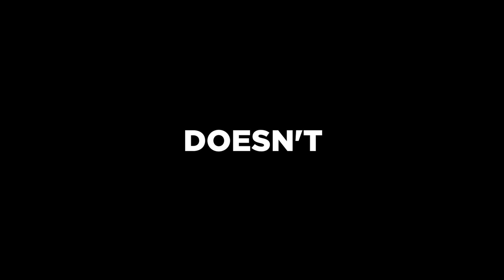SPACEMOB EXPANDS REACH INTO SPORTS PROGRAMMING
The Game Has Changed. How Fans Watch Sports is Evolving. Did you know? Over 90 million US viewers will be streaming sports by 2025.
At SPACEMOB, we're revolutionizing sports entertainment with;
Exclusive Partnerships: Put your brand in front of a passionate & engaged audience.
Live Events: Reach viewers in real-time.
Engaging Content Library: Keeping fans glued to view with original shows, docs & analysis.
Partner with SPACEMOB and unlock the future of sports entertainment!